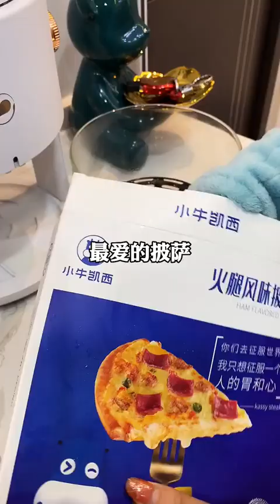【兔姐回家】 -是什么让我每天急匆匆赶回家？建议调大音量播放哦#独居生活#沉浸式回家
-是什么让我每天急匆匆赶回家？建议调大音量播放哦#独居生活#沉浸式回家